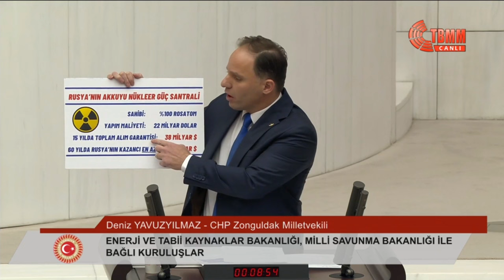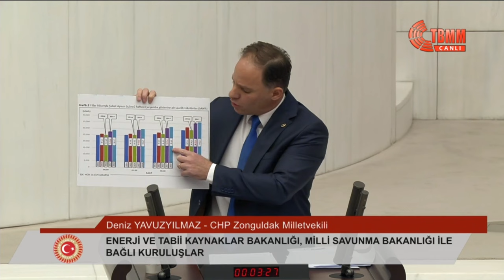DENİZ YAVUZYILMAZ - 2024 YILI BÜTÇE GÖRÜŞMELERİ